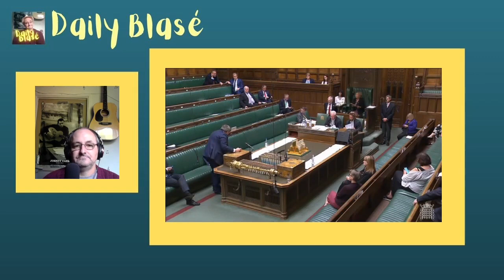Did Arrogant Tory Minister Actually and Knowingly Mislead Parliament?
Now did Arrogant Tory Minister Kit Malthouse, actually and knowingly mislead parliament?  That was a point of order from Shadow Home Secretary, Yvette Cooper.  After our Policing Minister Kit Malthouse, had been spouting drivel about how fantastic our extreme Brexit Tory government have been doing and that woke, commie party over there are not only unpatriotic and close down all prisons and throw you out of your home and replace you with lazy, criminal refugees, who will rob you blind and destroy your community, raining frogs, cats chasing dogs.  Mass hysteria! if they got within a hairs breath of power.

Now after Yvette Cooper had dragged Kit Malthouse’s flabby frame over the dispatch box and took him to task, up-steps Rhondda’s Labours MP, Chris Bryant to throw in a very, very interesting question after.